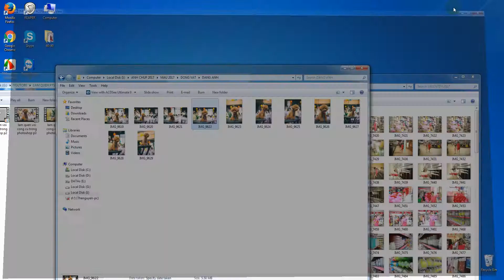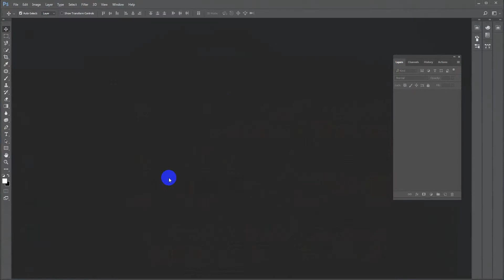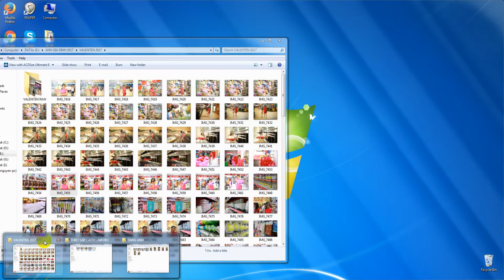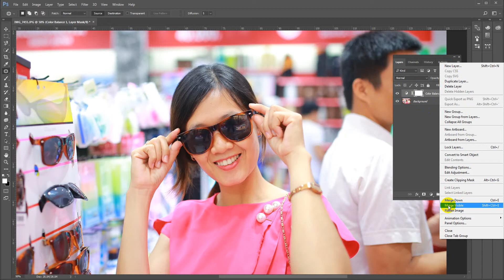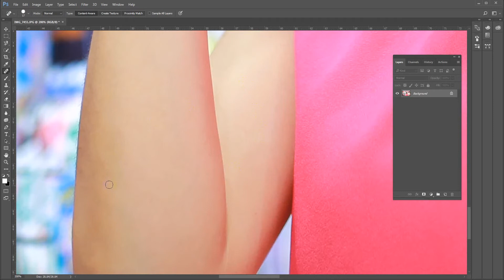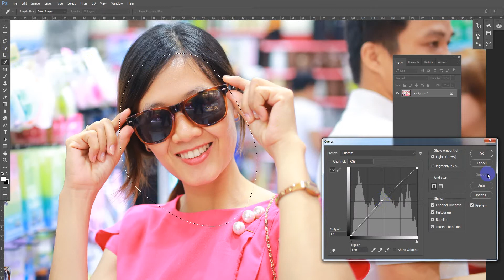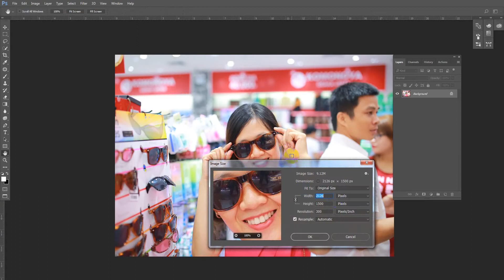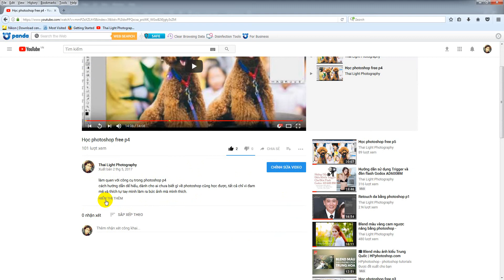Làm quen với photoshop p6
Hướng dẫn chấm mụn và cúp ảnh để in ra, thể loại ảnh gia đình đi chơi.

Xử lý ảnh chân dung đẹp - Hướng dấn chỉnh màu trong cameraw & Lightroom -  Hướng dẫn chụp ảnh cơ bản - Sét màu cho máy ảnh - Sét đèn cho studio.
Nhận dạy chụp ảnh nâng cao - chụp ảnh chân dung -  chụp album cưới - phóng sự - tiệc cưới - thiết kế album cưới .v.v.v
Địa chỉ 704/26 Hương Lộ 2, f.bình trị đông A, Q.Bình Tân.
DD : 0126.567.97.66